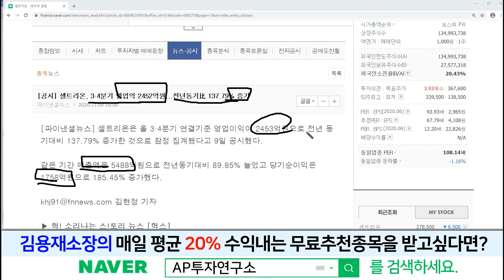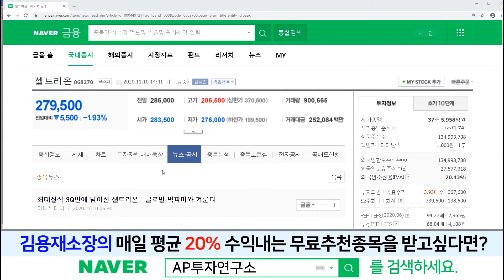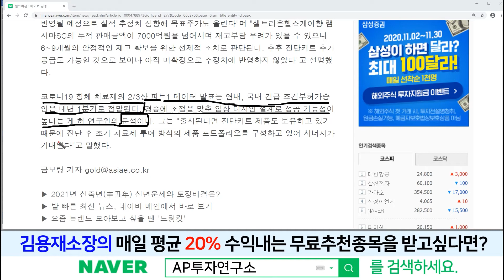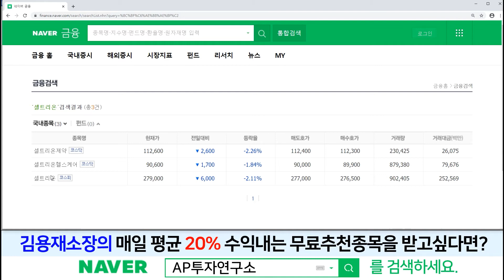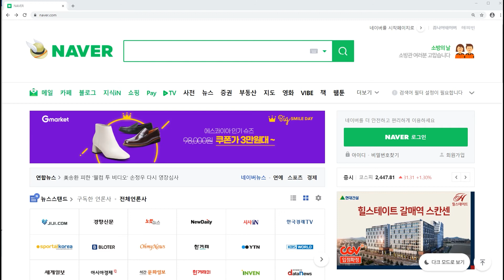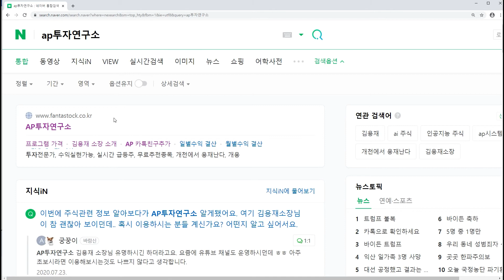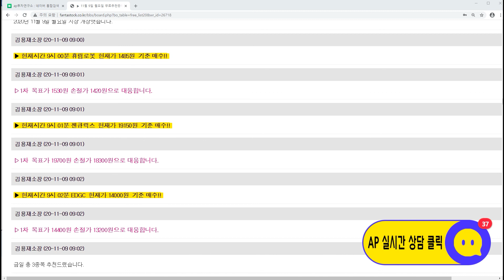셀트리온(068270)-3분기 실적 발표는 2분기 실적을 뛰어 넘었다! 앞으로도 좋은 실적이 계속해서 나올 것으로 보인다!